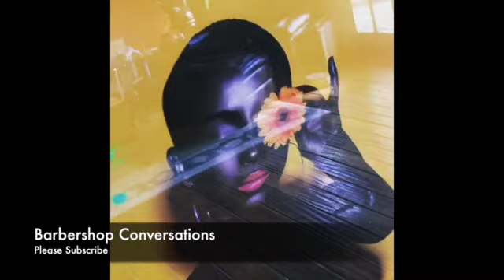What Sade gave Drake for his Birthday